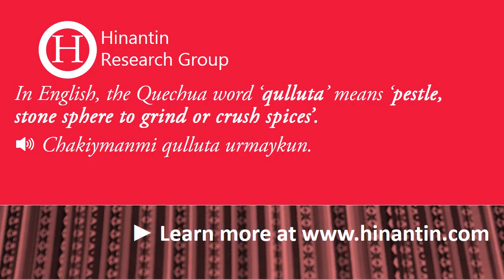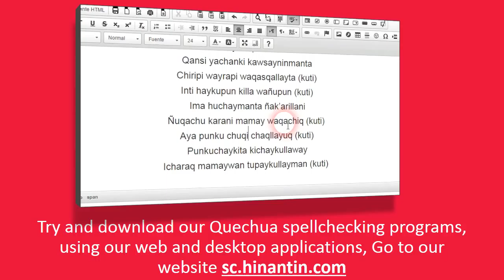How to pronounce qulluta ‘pestle, stone sphere to grind or crush spices’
In today's program we will talk about the term Qulluta ‘pestle, stone sphere to grind or crush spices’

Social

Hinantin Research Group: The entry ‘qulluta‘ is part of the basis for the development of a freely available talking dictionary for Quechua language.